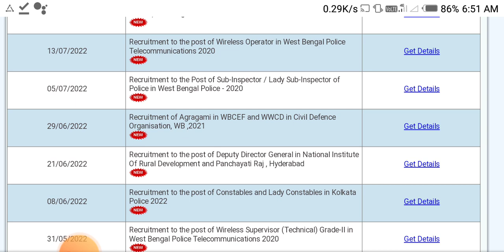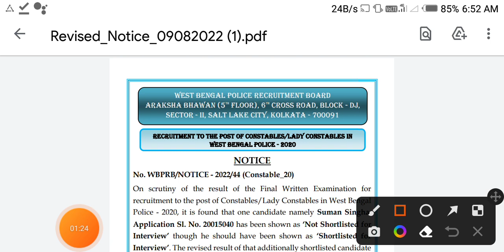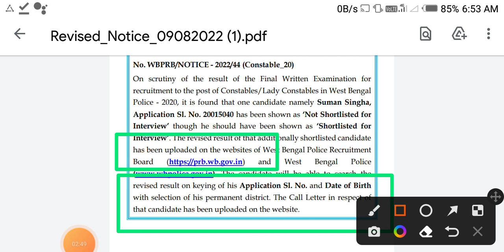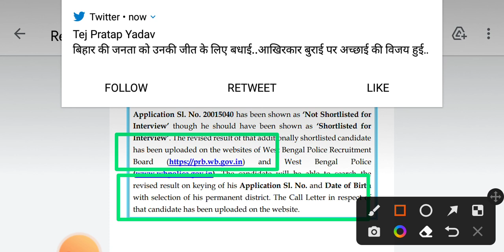wbp constable new notification out 2022 | wbp constable new update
wbp constable new notification out 2022 | wbp constable new update|wbp

in this video i have discussd about a new update of wbp constable recruitment 2020.

WBP CONSTABLE E CALL LATER DOWNLOAD|WBP NEW UPDATE

wbp new notification
wbp constable 2022 notification
wbp 2022
wbp
wbp constable interview
wbp interview
wbp
wbp mock interview
wbp constable interview preparation
interview
wbp constable mock interview
wbp mock interview 2022
wbp interview questions
wbp interview 2022
wb police interview
পশ্চিমবঙ্গ পুলিশ ইন্টারভিউ
wbp interview tips
west bengal police interview
job interview questions and answers in bengali
wbp constable 2022 mock interview
best preparation for interview
wbp recruitment
wbp constable interview questions
wbp requirements
mission job mock interview
wbp mock test 2022
wbp constable interview tips
wbp interview date
wbp lady constable interview
wbp interview questions and answers
best mock interview wbp
wbp lady constable interview preparation
constable interview questions
wbp interview questions and answers in bengali
interview preparation
wbp interview mock test
lady constable interview questions
constable interview questions 2020
wb police interview 2022
best mock interview
wbp constable final cutoff 2022
wbp constable preparatio 2022
wbp interview preparation 2022
wbp interview question 2022
wbp
icds supervisor main result
wbp interview
wbp result date 2022
mock interview
excise constable result date 2022
charge sheet departmental guide ইন্টারভিউ wbp interview important questions interview tips